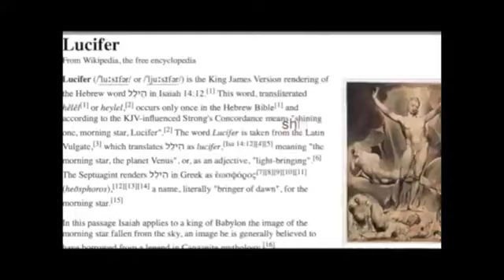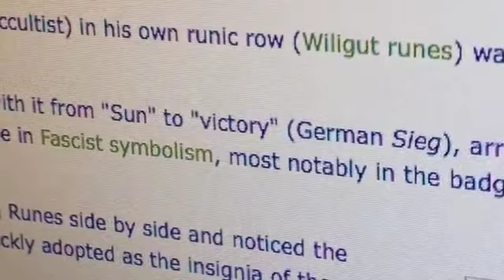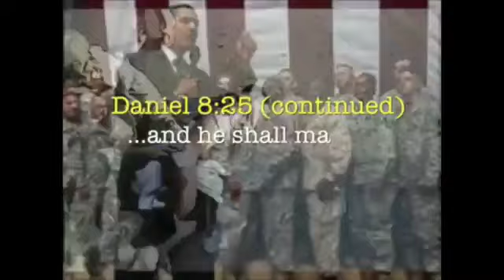Khorasan - ISIL - Obama - Dawn - Lucifer - Jonathan Kleck